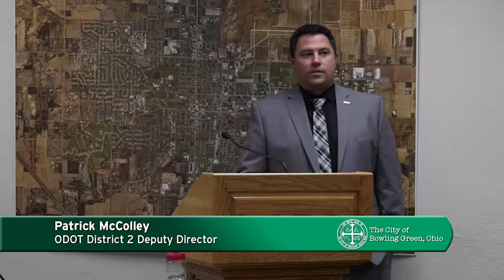Bowling Green City Council for November 4, 2019